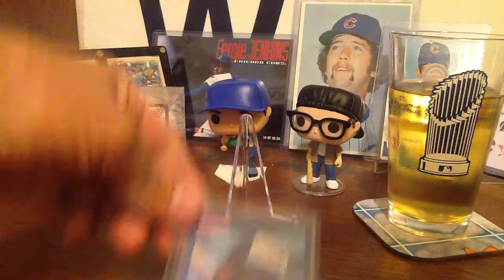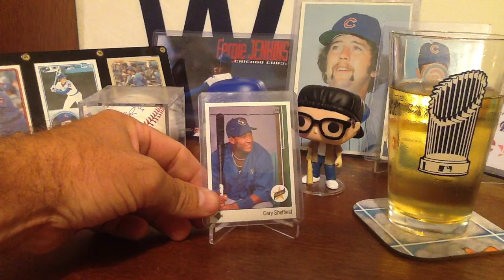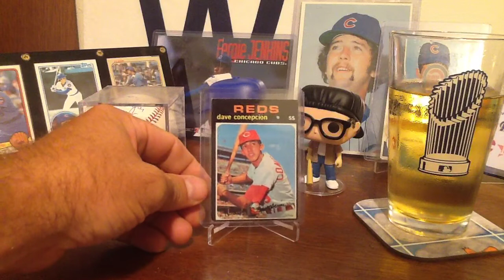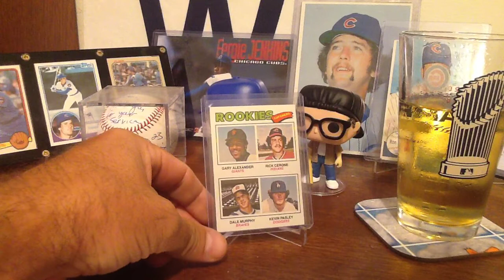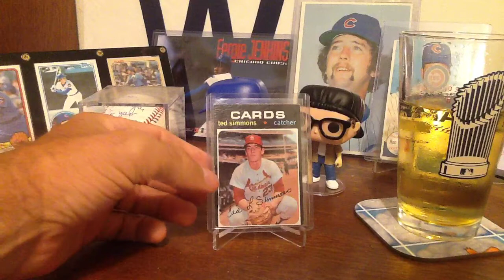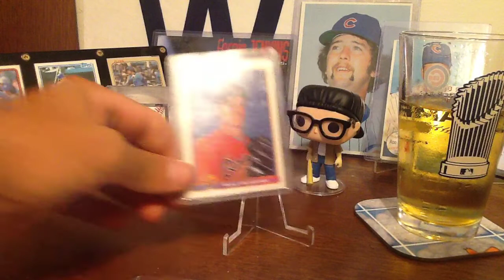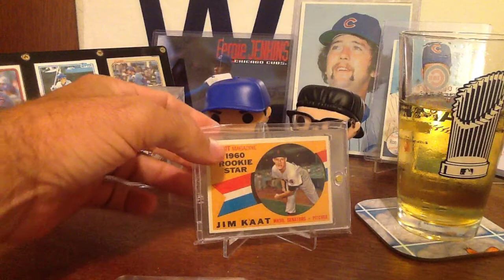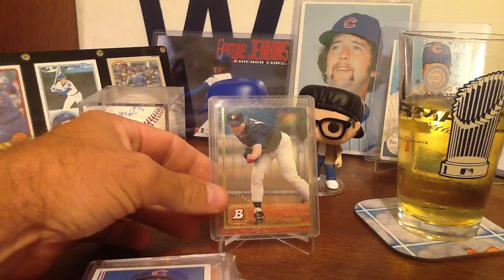Ray from Philly Response! All Time Team, with a twist!